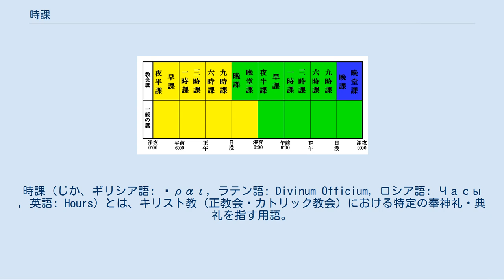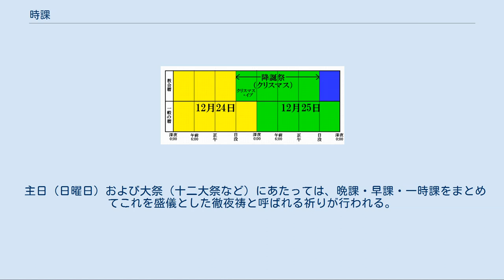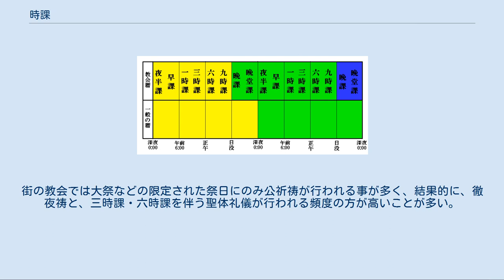時課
時課（じか、ギリシア語: ὧραι, ラテン語: Divinum Officium, ロシア語: Часы , 英語: Hours）とは、キリスト教（正教会・カトリック教会）における特定の奉神礼・典礼を指す用語。
 本記事では広義の時課全体について詳述する。
 「聖書日課」および「聖務日課」も参照 教会暦の一日が日没から始まり日没に終わることの一例。
教会暦においてクリスマスは12月24日の日没に始まり25日の日没にて終わる。
ユリウス暦を使用する正教会（エルサレム総主教庁、ロシア正教会など）では、1月6日の日没から1月7日の日没までがクリスマス。
 正教会における、晩課・早課も含めた、広義の時課が行われる大まかな時刻の図解。
教会暦においては一日は日没に始まり日没に終わる。
但し、このような時刻で全ての時課が行われる事は、大規模な修道院を除き極めて稀である。
 正教会において時課とは、時を定めて行われる奉神礼である昼夜奉事（ちゅうやほうじ）の全てを指す。
狭義には昼夜奉事のうち、時課との名を持つ奉事（一時課・三時課・六時課・九時課）のみを指す。
それぞれ時を定めて行われ、それぞれ意義が与えられている。
聖詠・讃詞・カノン・連祷などから構成されている。
 旧約時代の伝統を維持してユダヤ教と同じく、正教会の暦は夕方から一日を数える（殆どの他教派でも同様）。
創世記第1章に「夕あり、朝あり、是れ一日なり」とあることによる。
例えば一般でいう土曜日の夜は日曜日の始まりとして位置付けられ、一般でいう日曜日の夜は月曜日の始まりとして位置付けられる。
12月25日（ユリウス暦使用教会では1月7日に相当）のクリスマスが、前日の12月24日（ユリウス暦使用教会では1月6日に相当）の晩であるクリスマス・イヴに始まるのも、こうした晩から一日を数える教会暦の方式に由来する。
 聖体礼儀はこうした昼夜奉事とは別枠のものとして扱われる。
これは、聖体礼儀ではイイスス・ハリストス（イエス・キリスト）の復活が中心に記憶されるが、復活の時刻は神秘に属していて画定されていないことによる。
福音書にはハリストスが復活した瞬間についての記述は存在せず、聖伝でもそれは明らかにされていない。
 時課全てを行う事は、一定以上の規模の修道院以外ではまず行われない。
また修道院でも、8つそれぞれを目安の時刻通りに区切って行うのではなく、幾つかの課をまとめて行う事が普通である。
 主日（日曜日）および大祭（十二大祭など）にあたっては、晩課・早課・一時課をまとめてこれを盛儀とした徹夜祷と呼ばれる祈りが行われる。
街の教会では大祭などの限定された祭日にのみ公祈祷が行われる事が多く、結果的に、徹夜祷と、三時課・六時課を伴う聖体礼儀が行われる頻度の方が高いことが多い。
 「聖務日課」も参照 カトリック教会には以下の時課がある。
 ^ 祈祷文出典：『三歌斎經』1206頁、日本正教会